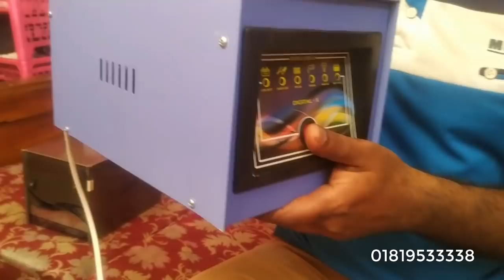গ্যাস ষ্টেবিলাইজার দিয়ে গ্যাস চলে গেলে রান্না করবেন।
রমজানে কিভাবে ষ্টেবিলাইজার দিয়ে গ্যাস চলে গেলে রান্না করবেন। সাধারনত গ্যাসের লাইনে এ সমস্যা হয়। চাহিদার তুলনায় খুব কম গ্যাস থাকার কারনে এ সমস্যা হয়। এ সমস্যার একমাত্র সমাধান গ্যাস ষ্টেবিলাইজার যা লাইনে থাকা স্বল্প গ্যাসকে ফুল গ্যাসে চুলা জ্বালাতে সাহায্যে করে এটা তিন ধরনের।৬ মাসের ওয়ারেন্টি যুক্ত ছোট -৪৫০০/ এক বৎসরের ওয়ারেন্টি মাঝারী ৫৫০০/ ও তিন বৎসরের ওয়ারেন্টি যুক্ত ৭৫০০/। বাসায় গিয়ে মিস্তি সেটিং করলে মিস্তিচার্জ -৫০০/। অর্ডার-০১৮১৯৫৩৩৩৩৮.বিস্তাবিত যানতে মোবাইল নাম্বার টি লিখে সার্চ দিন।ফেনী জেলায় ৬০০ওয়াট ips  ও সোলার ৩০০ ওয়াট। ৪ টি ফ্যান ও৫ টি লাইট জ্বলে। কারেন্ট থাকলে সব কিছু কারেন্ট চলে আর কারেন্ট চলেগেলে সব কিছু সোলার ফ্রী বিদ্যুতে চলে। এতে বিদ্যুৎ বিল সাশ্রয় হয়। খরচ ৫৫,০০০/ মাএ। ০১৯৭৫০১৭২৪৮ এছাড়া আমার অন্যান্ন ভিডিও ডায়াবেটিক্স কমানোর এনার্জি প্লাস আটা, এক টাকা রান্না করা যায় ম্যাগনেট চুলা, তিনটি পেনসিল ব্যাটারী দিয়ে সিলিংফ্যান চলছে  ac dc. কাগজের সাবান, মোবাইলের রেডিয়েশন গার্ড, ইত্যাদি।